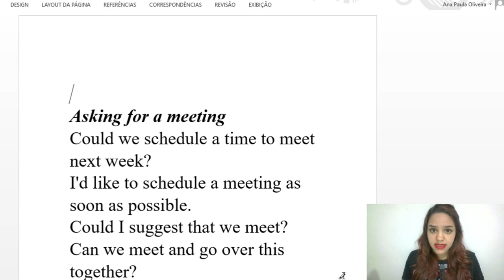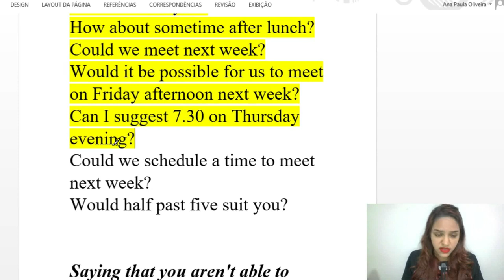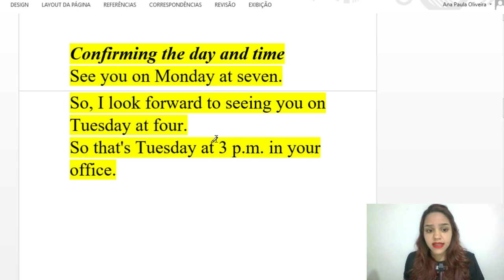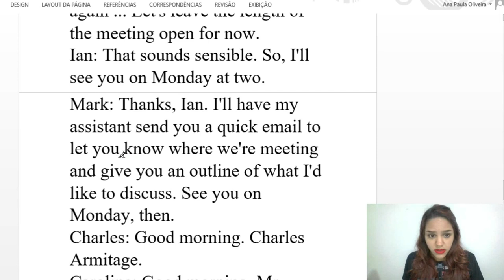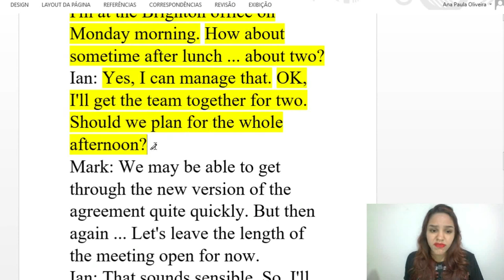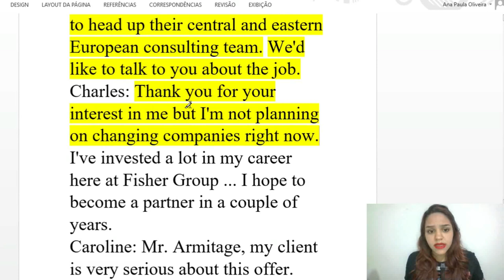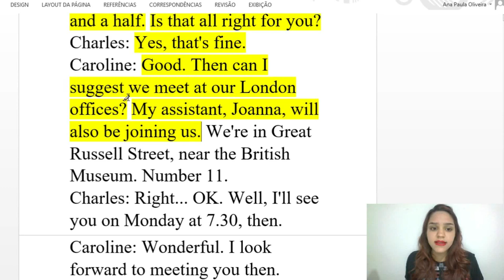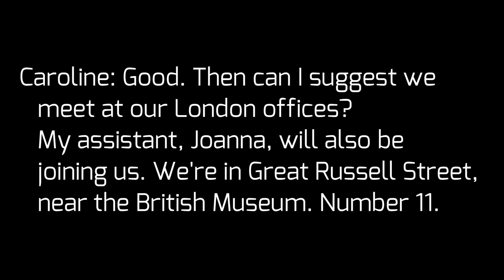BUSINESS ENGLISH - INGLÊS PARA NEGÓCIOS - MARCANDO UMA REUNIÃO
Olá!
Esta aula faz parte de um curso que eu estava criando, Inglês para negócios.
Decidi disponibilizar a aula aqui, já que pausei a criação do curso por tempo inderteminado.
Enfim, espero que seja útil de alguma forma!